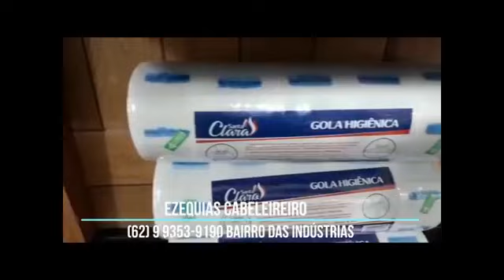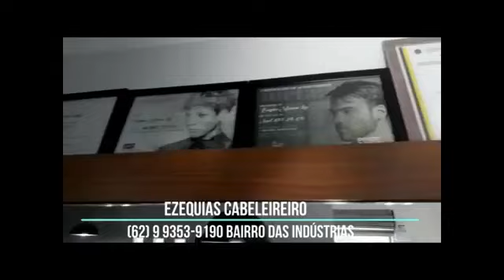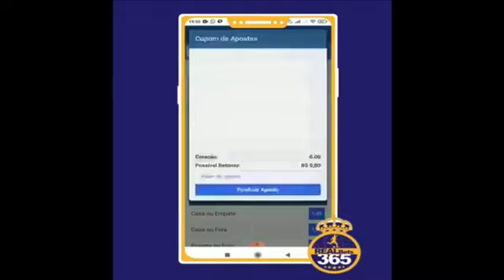Jornal Canedo - 09/06/2021